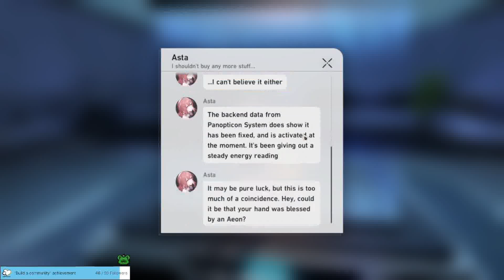Station Helper : Honkai Star Rail episode 6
Helping people across the station..